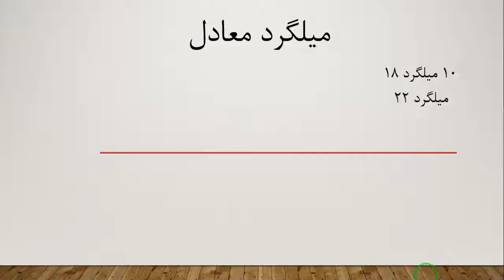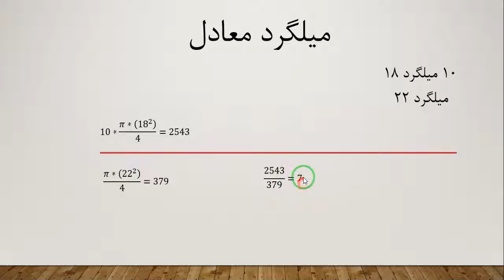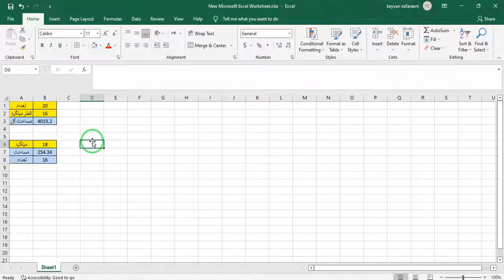محاسبه میلگرد معادل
در این ویدیو روش محاسبه میلگرد معادل با اکسل و به صورت دستی آموزش داده شده است. برای دانلود فایل اکسل به لینک زیر مراجعه کنید.